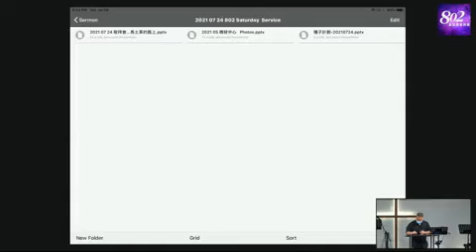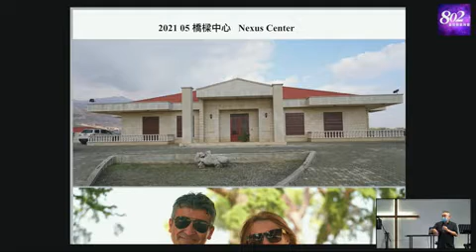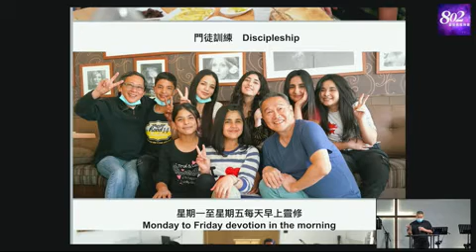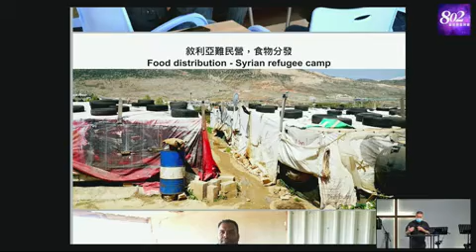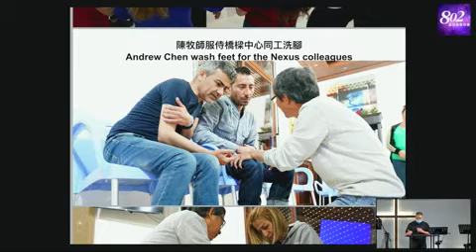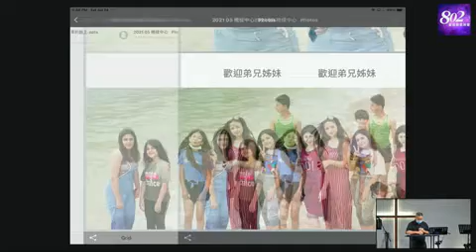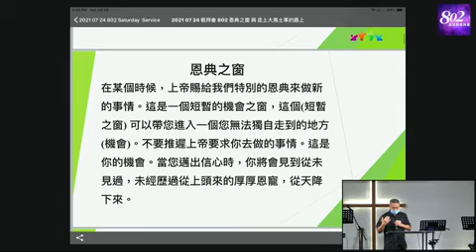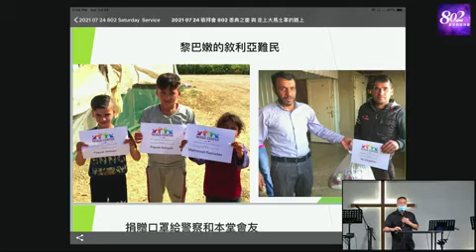210724 胡康偉牧師『橋樑事工，恩典之窗』